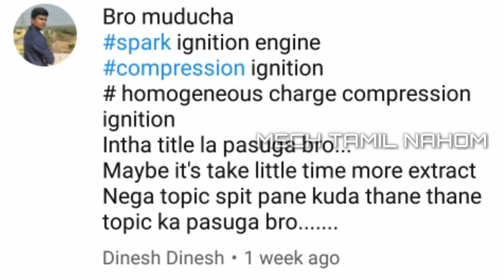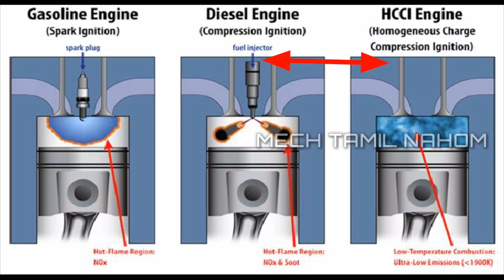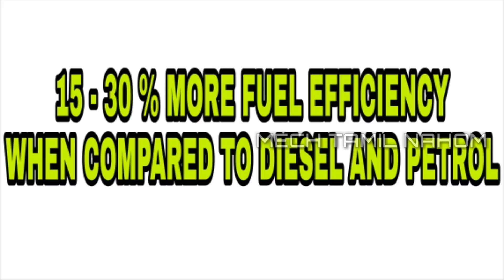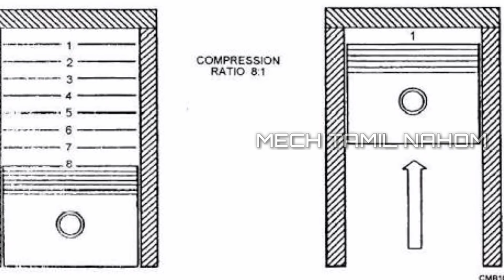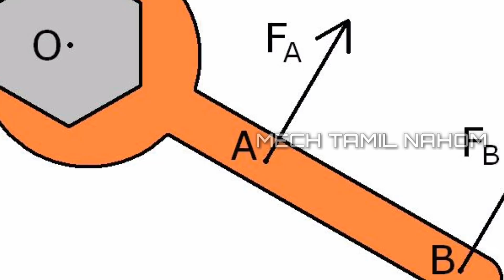HCCI engine working in tamil | How hcci engine works in tamil | ( தமிழில் ) | Mech Tamil Nahom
HCCI engine working in tamil | How hcci engine works in tamil | how hcci engine is working explained in tamil | ( தமிழில் ) | Mech Tamil Nahom

In this video I'm going to show and explained about hcci engine that is homogeneous charge compression ignition engine in tamil and before we are going to hcci we must need to know what is SI engine and CI engine and this topic already explained in our channel thank you for watching this video